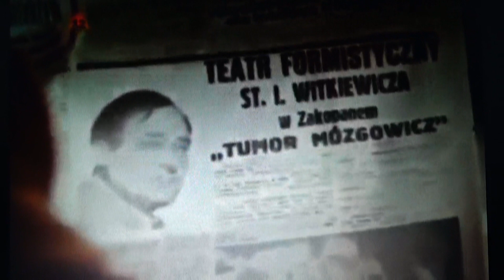WITKACY: "Co to jest? Kto uwiązał tego pieska? TO JEST ZBRODNIA MĘCZYĆ MAŁEGO PSA NA ŁAŃCUCHU‼️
„Widok psa na łańcuchu jest w stanie popsuć mi humor na danym spacerze na dwie godziny, jeśli nie więcej. Zwierzę stworzone i wychowane na przyjaciela człowieka jest bez winy skazywane przez kanalie bez serca na bezterminowe więzienie, tym bardziej że w więzieniu tym nie jest on jak normalny więzień izolowany od świata i jego pokus, tylko przez wzrok i węch, tak silny u psa, wystawiony na ich najsilniejsze działanie.” -- Stanisław Ignacy Witkiewicz.~ Krótki kadr nienaruszający praw autorskich, ponieważ nie jest fragmentem kopii z bezpośredniej ścieżki oryginału filmowego, a jedynie rejestracją mojej kamery podanej sceny z ekranu laptopa. Stąd zresztą taka marna rozdzielczość obrazu. Ale nie o obraz chodzi, a o SŁOWO GENIALNEGO WITKACEGO. -- Ku przestrodze...
~ To a propos współczesnej "Piątki dla zwierząt". W 48. minucie, 24 sekundzie filmu "Tumor Witkacego" w reż. Grzegorza Dubowskiego, Witkacy (Janusz Zakrzeński) spaceruje z "Tumorem Mózgowiczem" (Jerzy Bińczycki) w aurze metafizycznej. Mijając willę Pod Jedlami, SIW'y zobaczył uwiązanego na łańcuchu psa. I zaczęła się awantura -- jakże cudnie choleryczna i szczera! TAKI BYŁ SIW i jak Go nie kochać? 💖 :
Pasy kazałby rwać z takich ludzi, h o ł o t a, H O Ł O T A ‼️ "